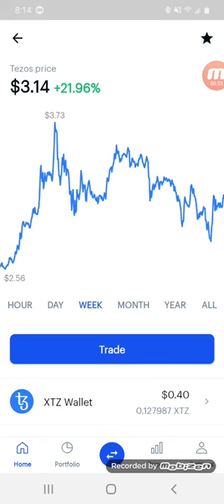Why u should not invest in tezos